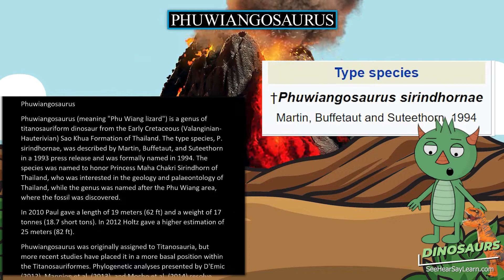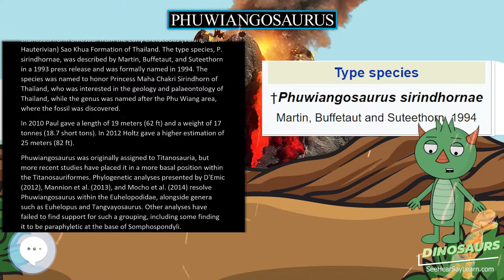Phuwiangosaurus 🦖🌴 DINOSAURS 🌴🦖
Phuwiangosaurus (meaning "Phu Wiang lizard") is a genus of titanosauriform dinosaur from the Early Cretaceous (Valanginian-Hauterivian) Sao Khua Formation of Thailand. The type species, P. sirindhornae, was described by Martin, Buffetaut, and Suteethorn in a 1993 press release and was formally named in 1994. The species was named to honor Princess Maha Chakri Sirindhorn of Thailand, who was interested in the geology and palaeontology of Thailand, while the genus was named after the Phu Wiang area, where the fossil was discovered.

30 Pack Dinosaur Fossil Skeletons

Minelab GPZ 7000 Gold Nugget Metal Detector